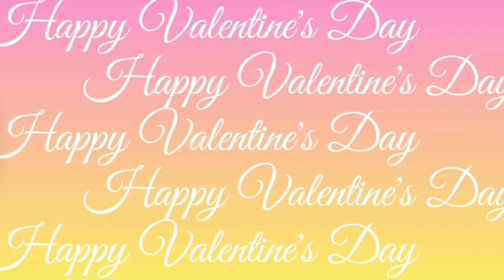Happy Valentine's Day/Valentine's Day Status Video/February 14th WhatsApp Status Video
HappyValentine's Day/ Valentine's Day 2021WhatsApp Status Video